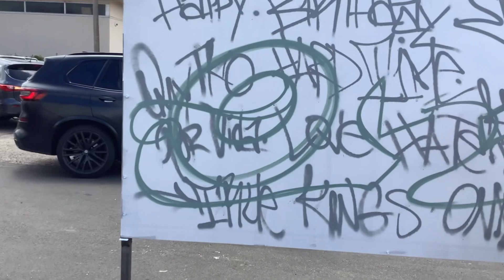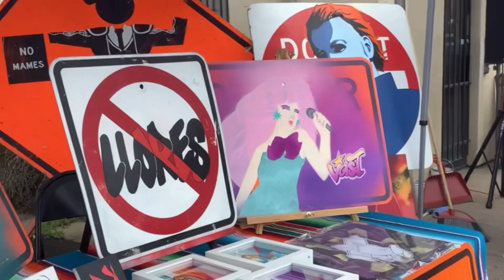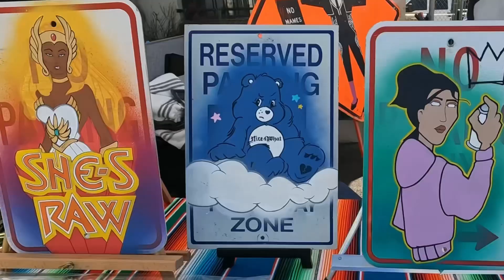Now this was a party! Celebrating with Empire Art Supply LTD.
Hang out with me at the birthday bash for local Denver graffiti company. Watch Denver’s best come up.